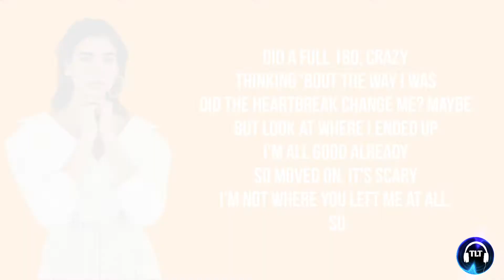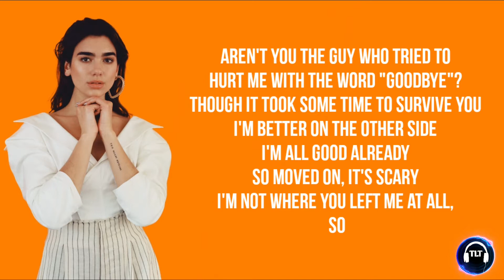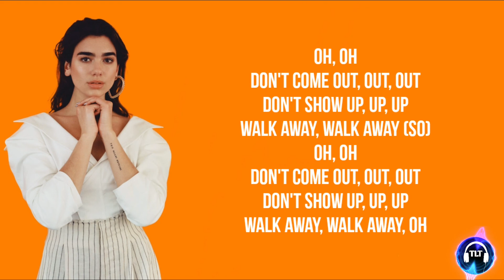Dua Lipa - Don't Start Now (Lyrics)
Hi guys !!!
This video is about the lyrics of a beautiful song - Don't Start Now
Originally made by- Dua Lipa

[Bridge]
(Whoa, whoa)
(Whoa, whoa)
Don't start now (Oh)
(Whoa, whoa)

[Chorus]
(Hahaha)
(So)

[Outro]
(Whoa, whoa)
(Whoa, whoa)
Walk away (Walk away), so
(Whoa, whoa)